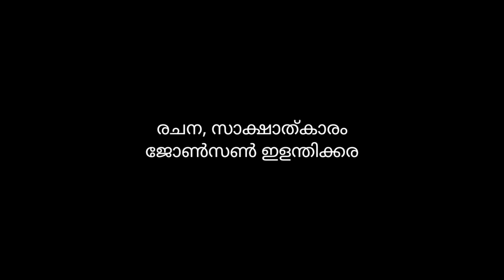സിദ്ധയോഗി part 4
ചെറുചിരി സിനിമ